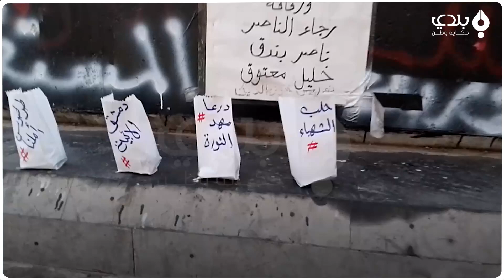شبان وصبايا السويداء ينيرون بشموع أسماء شهداء ومعتقلي ومغيبي سوريا